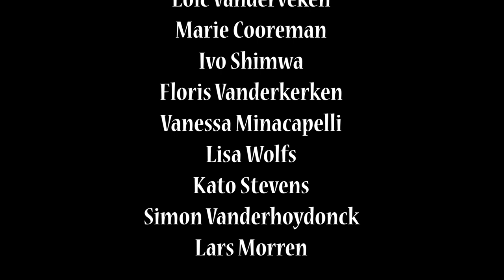What is Love? (Short Film) | RITCS 2018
This short film is about the diversity in love.

Director: Ivo Shimwa
Assistant Director: Kato Stevens
Camera/DOP: Floris Vanderkerken
1st Camera Assistant: Simon Vanderhoydonck
Script supervisors: Vanessa Minacapelli; Lisa Wolfs
Editor: Ivo Shimwa

Mae Alpuerto
Loïc Vanderveken
Marie Cooreman
Ivo Shimwa

Efan Moz
Nicolai Heidlas Music - Wings

Wouter Hessels
Sven Vilain
Fien Troch
Chabelita VandenDriessche
Yvette Tulikumwe
Mediaraven vzw
Nicolai Heidlas Music
EFAN MOZ
Deborah De Boeck
Fakherdine Houf
Emiel Willems
Piet Bogaert
Lars Morren
Pieter Wynants
Dirk Van Iseghem

and everyone who was enthusiastic.

RITCS 2018